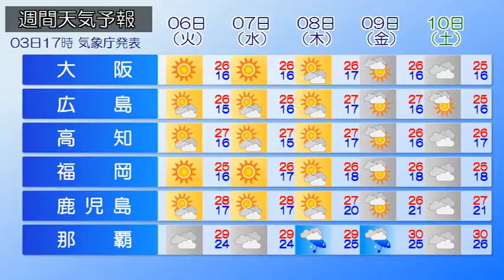2020/10/04 全国の天気予報 朝